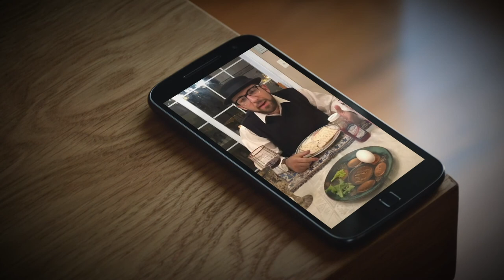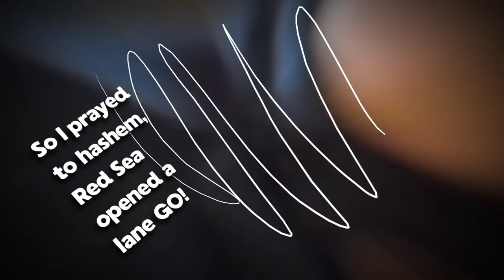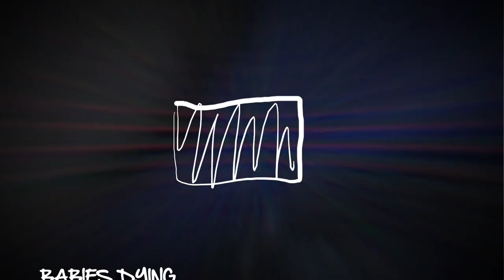Passover Rap by Myster-E, Kosha Dillz, Bible Raps and more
All-star MCs gather around the virtual table for this amazing rap about Passover and why we do the seder!